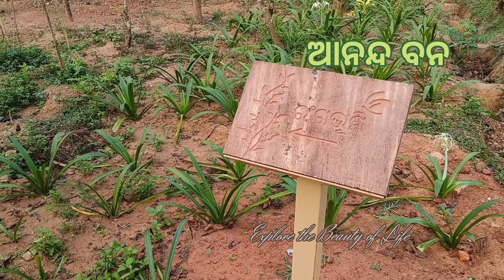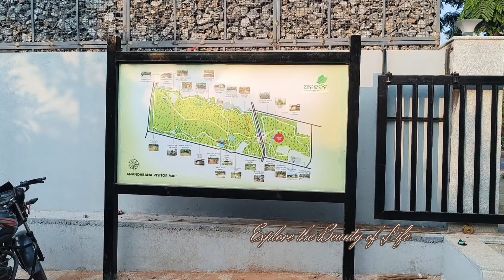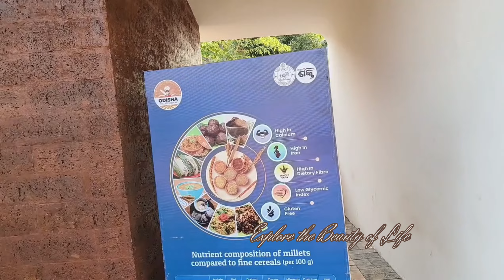ଆନନ୍ଦବନ।କଳିଙ୍ଗନଗର,ଭୁବନେଶ୍ୱର। ଓଡ଼ିଶାର ସବୁଠାରୁ ବଡ଼ ଜଙ୍ଗଲ ପାର୍କ।//Anandabana,Kalinganagar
Discover the serenity of Anandabana a lush urban forest nestled in the heart of Bhubaneswar. Anandabana derived from Sanskrit word Ananda (khusi) means Khusi ra nida. Anandabana spans 89.05 acres comprising two parcels connected by a picturesque footbridge.

Explore the Beauty of Life

Ghatikia

Kalinga vihar

Bhubaneswar